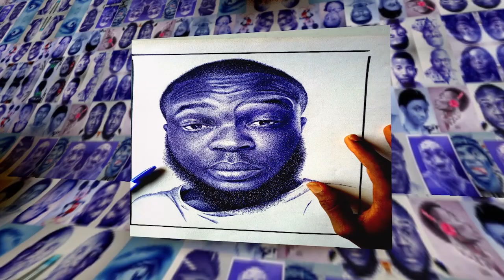The End Will Shock You_24 hours Pen Drawing _Real Time_(ebuka pen)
This is one of the most quick pen drawing I've made so far..
I made the video in real time so you can see how I work a bit, It's also an artwork on commission.